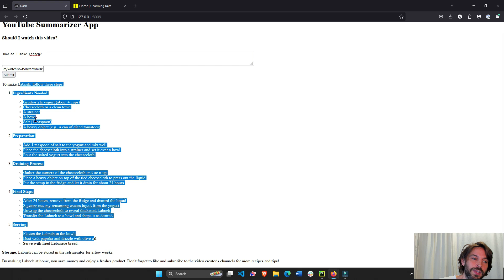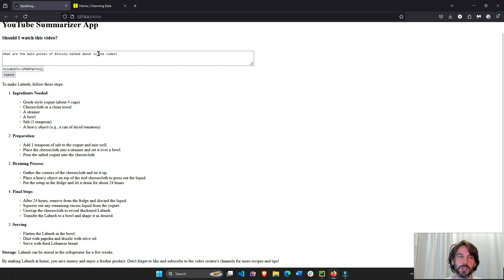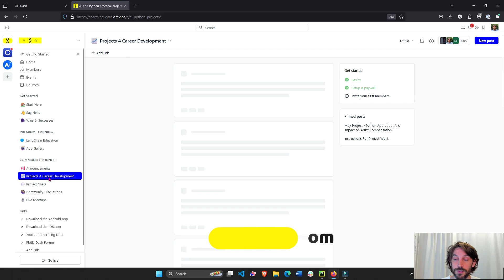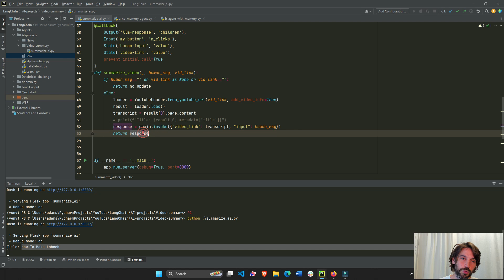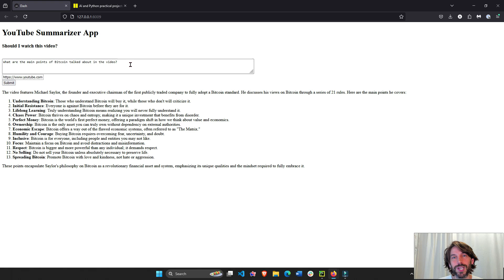LLM Video Summarizer with LangChain and Dash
Save yourself hours by summarizing long YouTube transcripts with your own LLM, built with LangChain and Dash.

Code for app:
xxx

👉 Your support keeps Charming Data running, which is proudly a 100% member-supported educational channel: